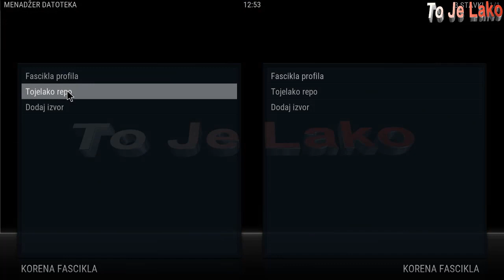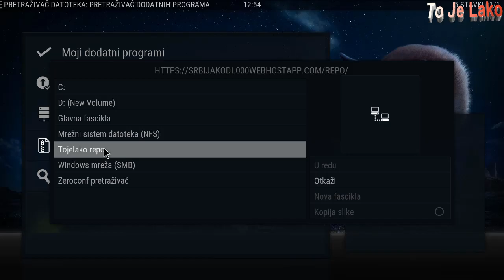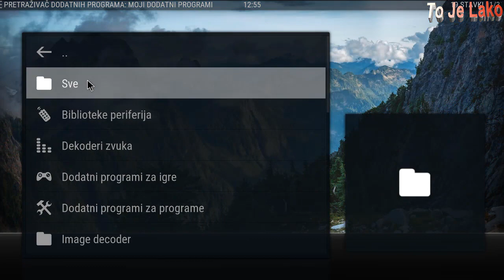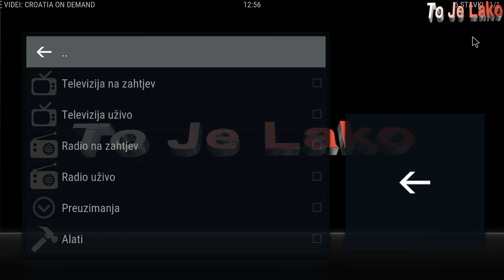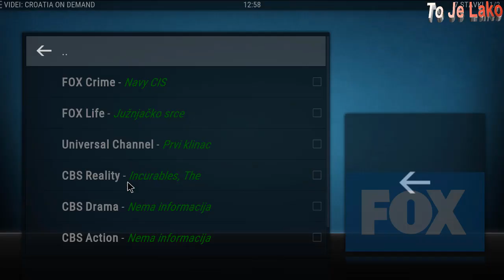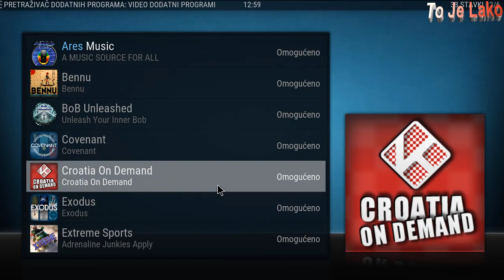Croatia on Demand Video Addon sa Tv Kamalima (Prestao sa Radom)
Facebook Grupa